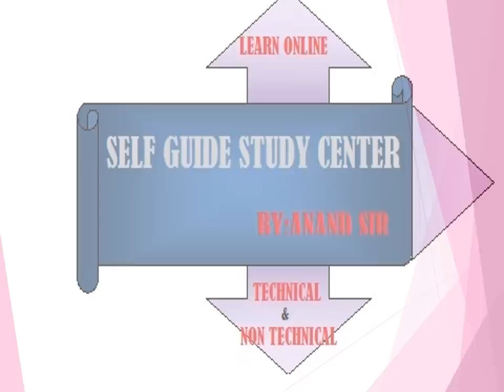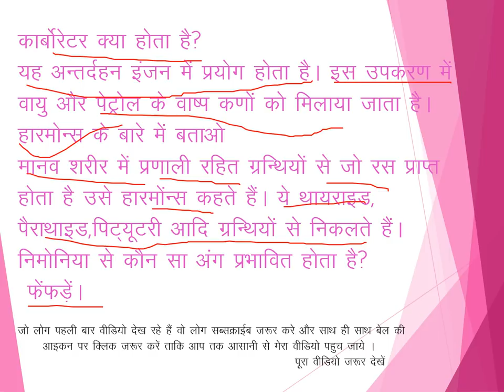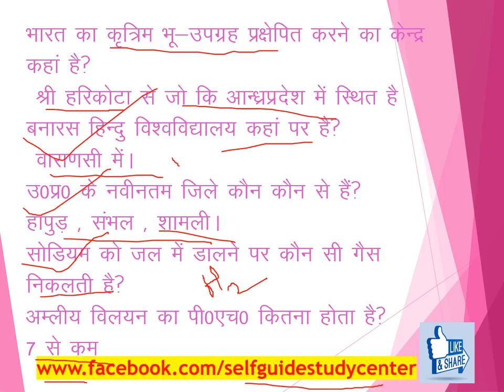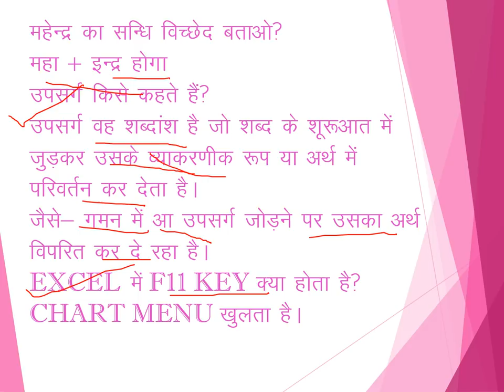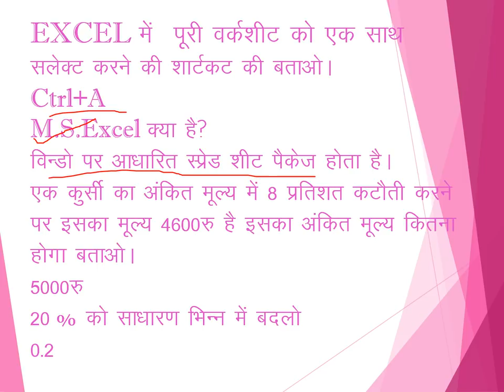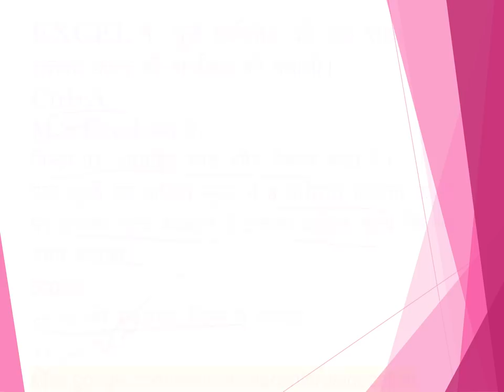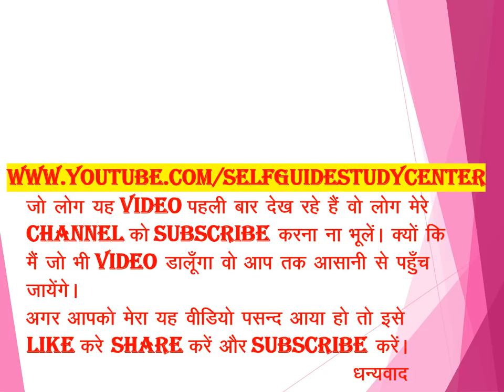UPSSSC JUNIOR ASSISTANT INTERVIEW 12 july कनिष्ठ सहायक साक्षात्कार महत्वपूर्ण प्रश्नोत्तर